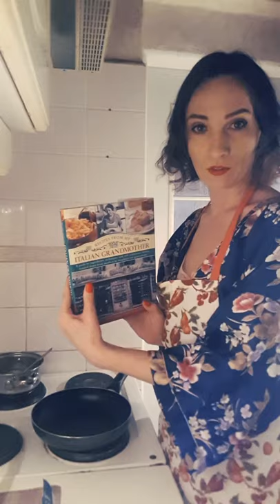Kuchyn - OMELETA ŠUNKA SÝR / Vaječná omeleta plněná šunkovo-sýrovou směsí / omeleta Černá komedie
OMELETA ŠUNKA SÝR - Kuchyn: Julietta a česká omeleta

Vaječná omeleta plněná šunkovo-sýrovou směsí
Milujete omelety? Tato plněná je naprosto dokonalá! Podívejte se na recept a připravte si ji k snídani i svačině.

V dnešním videu Vám podrobně ukážu, jak jsem si zařídila naši kuchyň.
Rádi začínáme den dobrou a šťavnatou omeletou.
Přidejte se k nám a vychutnejte si s námi jednoduché jídlo!
INGREDIENCE (na jednu omeletu):
-3 VEJCE
- 1 MALÁ LŽÍČKA SOLI
- 1/3 MALÉ LŽIČKY PAPRIKA
- 2 LŽICE MLÉKA
- 70 g SÝRA
- 50 g ŠUNKY
- 1 lžíce petrželky
- Lžíci slunečnicového oleje
- 1 ČL MÁSLA

(EN)
HAM AND CHEESE OMELETTE
We like to start the day with a good and juicy omelette.
Join us and enjoy  in a simple meal!
INGREDIENTS (for one omelette):
- 3 EGGS
- 1 TEASPOON SALT
- 1/3 TEASPOON OF PEPPER
- 2 TBSP OF MILK
- 70 g CHEESE
- 50 g OF HAM
- 1 TBSP PARSLEY
- 1 TBSP OF SUNFLOWER OIL
- 1 TBSP BUTTER

(Croatian)
 OMLET ŠUNKA/SIR
 Volimo dan započeti dobrim i sočnim omletom.
Pridružite nam se i uživajte s nama u jednostavnom jelu!
SASTOJCI (za jedan omlet):
-3 JAJA
- 1 MALA ŽLICA SOLI
- 1/3 MALE ŽLICE PAPRA
- 2 ŽLICE MLIJEKA
- 70 g SIRA
- 50 g ŠUNKE
- 1 ŽLICA PERŠINA
- ŽLICA SUNCOKRETOVOG ULJA
- 1 ŽLICA MASLACA

kurz filmoého herectví Aeroškola,
Julietta a česká omeleta | herecká etuda

Julietta - Maria Sevostianova

lektor - Viktoria Rampal Dzurenko